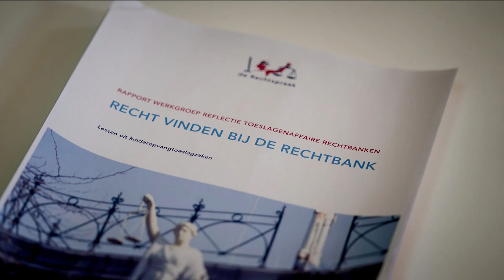Waarom de rechtspraak hervormd moet worden | Geert Corstens | Buitenhof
Een gesprek met Geert Corstens, oud-president van het hoogste rechtscollege van ons land, de Hoge Raad, n.a.v nieuwe feiten over het falen van de Nederlandse rechtsstaat in de Toeslagenaffaire.
De Nationale Ombudsman kwam opnieuw met flinke kritiek op de trage manier waarop slachtoffers door de overheid worden gecompenseerd. En ook rechters zelf oordeelden hard over hun eigen beroepsgroep en de manier waarop ze met ouders zijn omgegaan. Wat moet er anders?

Deze video komt uit de uitzending van Buitenhof op 17 oktober 2021